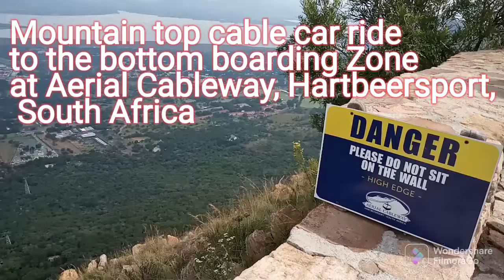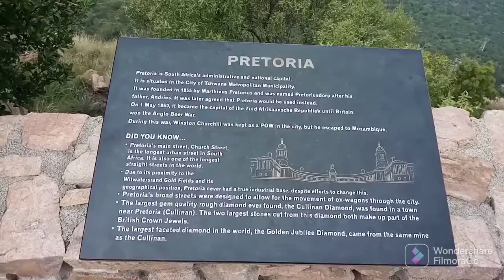Mountain top cable car ride to the bottom zone at Aerial Cableway, Hartbeersport, South Africa